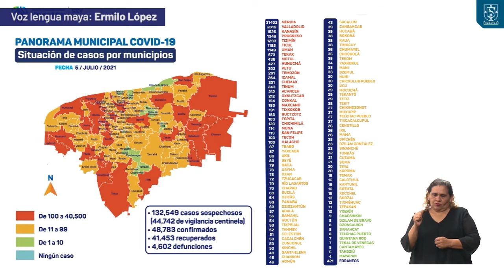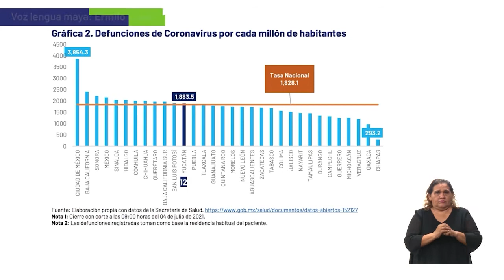Informe diario del COVID-19 05/07/21 | MAYA | TELE Yucatán